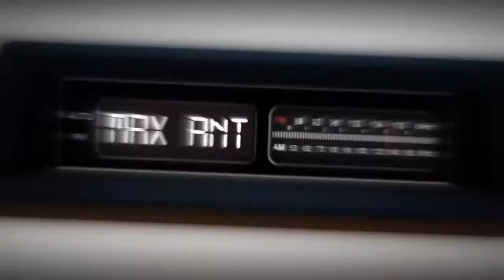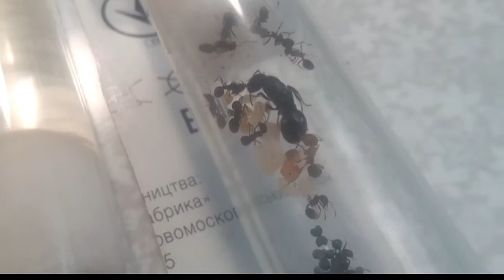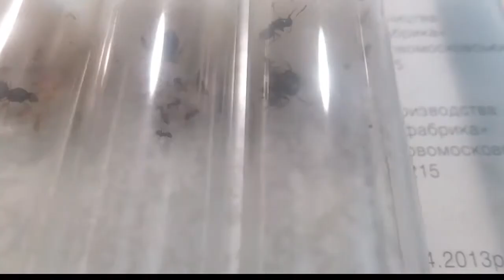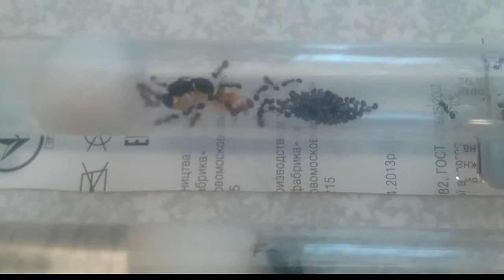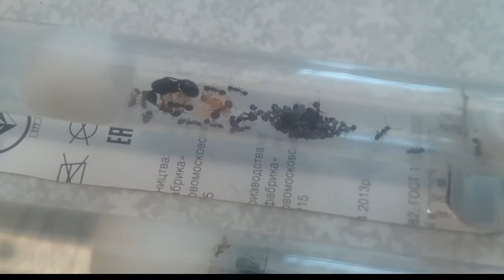Max Ant 2.0. Досмотрите видео до конца. Что стало с муравьями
Max Ant 2.0. Досмотрите видео до конца. Обновление канала